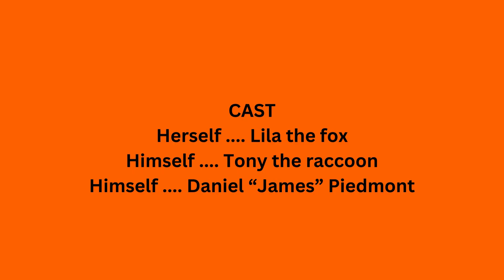Lila and Tony Episode 2 - Ultimate Animation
In this episode, Daniel and his mom arrived at Greenhouse Studios